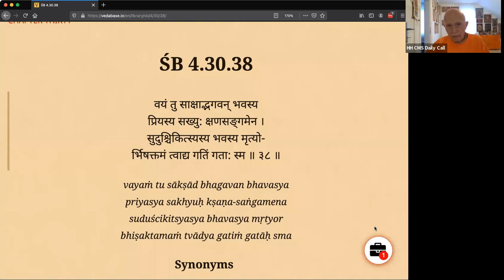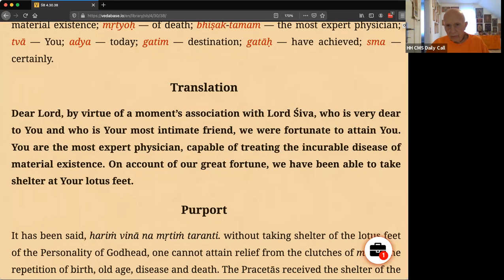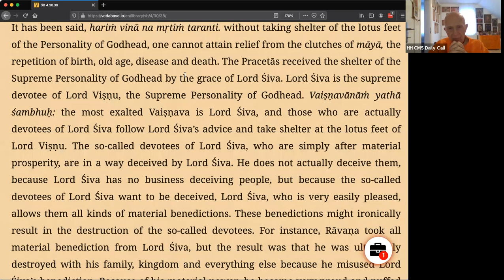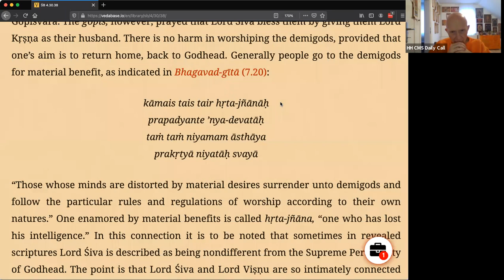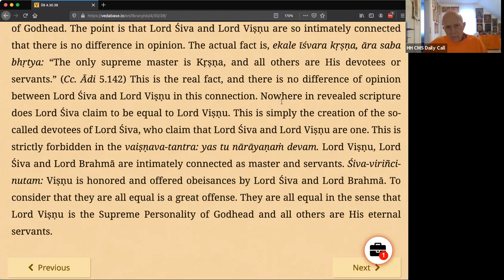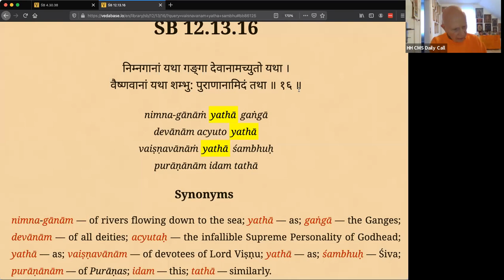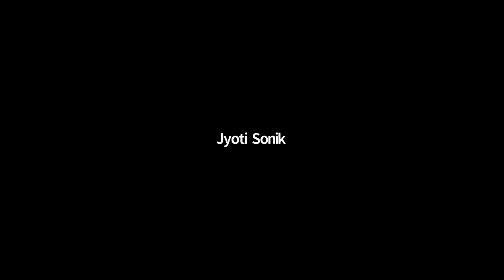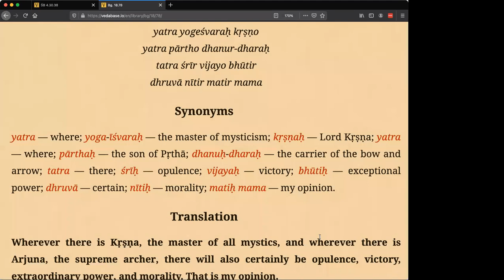Srimad Bhagavatam 4.30.38 By HH Candramauli Swami Maharaja On December 25th,2020